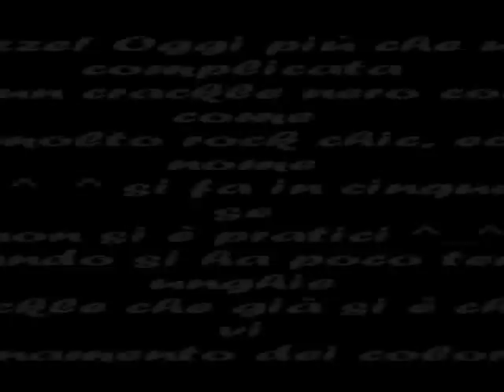Nail art: Rock Chic Crackle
Ciao ragazze! Rock and Roll! ^_^ Che ne dte? ^_^